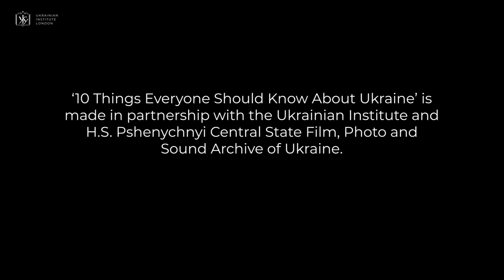10 Things Everyone Should Know About Ukraine. Trailer.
‘10 Things Everyone Should Know About Ukraine’ are short films that bring to life ten familiar and yet unknown stories including that of the serf who became an artist and a poet; a writer who rewrote European classics from a woman’s point of view, a theatre director who thought that revolutionary art could change the world, a count who chose to become a priest, an author who wrote more than 300 poems in his prison cell, and film directors who gave a voice the silenced.

They tell the stories of Ukraine as a battleground of murderous regimes fighting over the territory and its people, Ukraine as a melting pot of languages and cultures each influencing one another, Ukraine as a place where revolutions happen in order to bring about peace, Ukraine of many stories told in many voices.